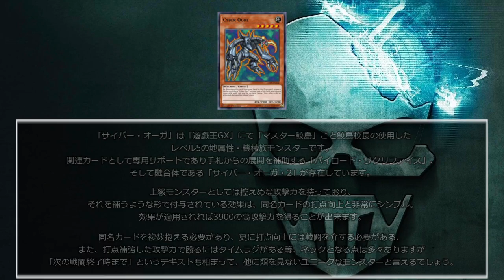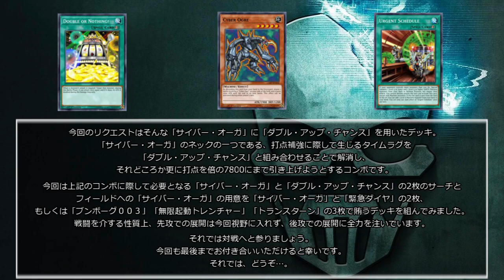【遊戯王ADS】サイバー・オーガ/Cyber Ogre【EDOpro】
（次動画の予告とかもしてます。）